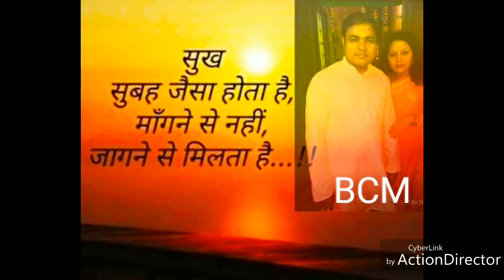Happy Bandana Parab 2018